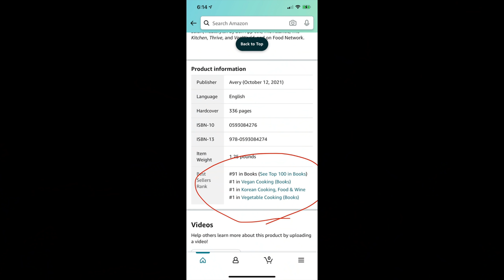Vegan Cabbage & Potato Pasta and My Psychic Reading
Cabbage and Potato Pasta and My Psychic Reading

You can find some of the kitchen equipment I used for this video here:

Miyabi Knife
Iwatani Portable Stove

You can find my photography equipment I used for this video here:

Canon EOS 5D Mark IV
Canon EOS 5D Mark III

Miyabi Knife
Iwatani Portable Stove